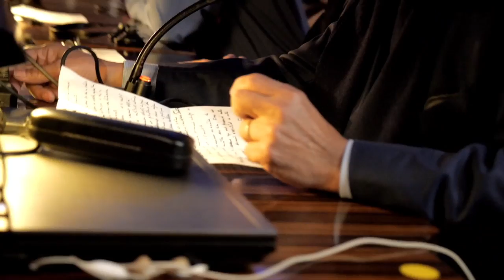Président Victorin Lurel lors de l'inscription du Gwo ka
Le Président du conseil régional de la Guadeloupe Victorin Lurel était présent à l'UNESCO, le Mercredi 26 novembre 2014, pour l'inscription du Gwo Ka sur la liste du patrimoine culturel immatériel de l'humanité.